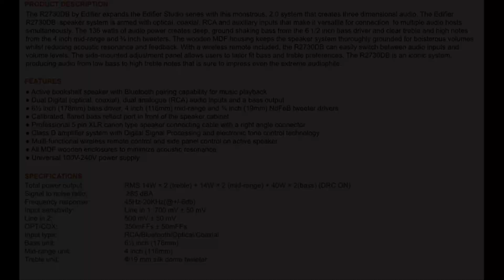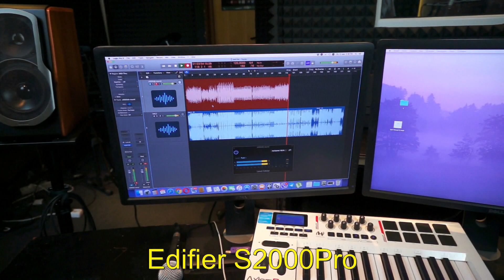Эпическая битва колонок. Edifier S2000Pro vs R2730DB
2х полоска с планарным твитером против 3х полосной акстической системы.
В этом выпуске мы сравним звучание колонок в студийных условиях.
Обзоры этих моделей можно найти по ссылкам:
0:00:23 Jazz In Paris -Media Right Productions
0:00:57 Moonlight_Haze -Bird Creek
0:01:32 Smoke Silent -Partner
0:02:10 Two Step -Huma-Huma
0:02:51 Triangles -Silent Partner
0:03:33 The Fiery Furnace -Ethan Meixsell
0:04:21 Angel of Mercy -Ethan Meixsell
0:05:15 Летний бит -Maria Kress
Наши материалы можно найти на сайтах и соц. сетях:
Webmoney:
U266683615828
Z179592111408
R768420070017